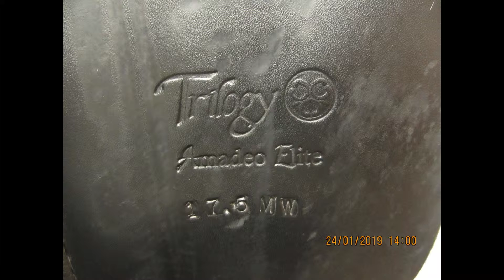Trilogy Amadeo Elite Used Dressage Saddle 17.5" MW 22780